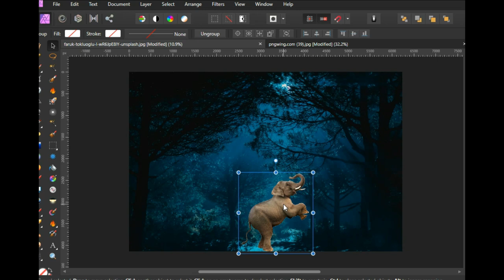Wilderness Sovereign (Elephant Monarch)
"Wilderness Sovereign" is a fitting title for a majestic elephant standing tall in the jungle, exuding an air of dominance and strength. The title suggests that this creature is not only a part of the jungle but rules over it with ease. The elephant is depicted as a powerful and regal figure, with its trunk held high and a look of confidence in its eyes. In the background, the dense jungle foliage creates a sense of awe and mystery, as if this creature is the ruler of an undiscovered kingdom. This title invites the viewer to consider the majesty and power of nature and reminds us that even the largest and most formidable creatures are subject to its rule.